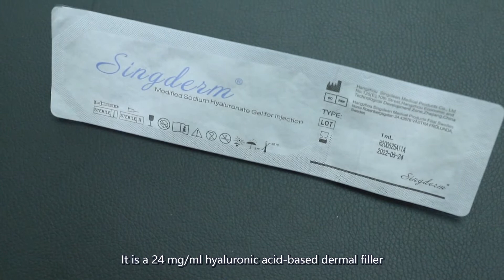Painless and Long-lasting Singderm Dermal Filler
Singderm consists of modified hyaluronic acid(HA) produced by bacteria and 0.3% lidocaine, formulated to a concentration of 24mg/ml in a physiologic buffer and it obtained CE and NMPA certification.

Singderm is indicated for injection into the mid to deep dermis or subcutaneous for smoothing moderate to severe facial wrinkles and folds, restoring age-related volume loss, as well as improving facial contours.

Ms. Abby Xu
Brand Specialist